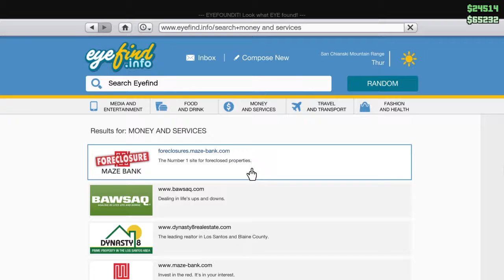Grand Theft Auto V - Shooting star